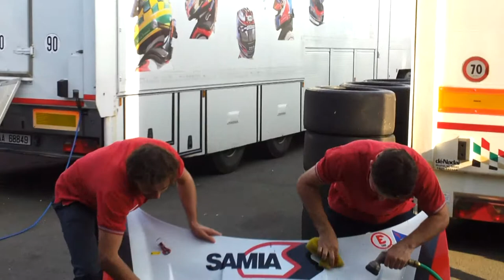Andrea Montermini & Luca Filippi car wash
Dopo la spettacolare gara 1 di sabato, sul circuito di Silverstone, i piloti portacolori del team Villorba Corse si sono esibiti in un lavaggio del cofano anteriore della bellissima Ferrari 458 GT2 del team trevigiano.